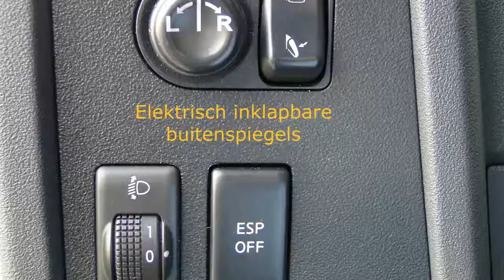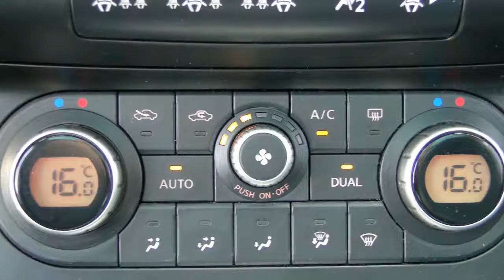Nissan QASHQAI 2.0 Tekna Pack (Glazen dak/Climate)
69-TZ-XG 73.813 km
  Prijs:     € 12.900
  Merk:     Nissan
  Model:     QASHQAI
  Type:     2.0 Tekna Pack (Glazen dak/Climate)
  Carrosserievorm:     SUV (5 drs)
  Bouwjaar:     2007
  Transmissie:     automaat
  Kleur:     Beige metallic
  BTW/Marge:     marge
  Brandstof:     benzine
  Energielabel:

Accessoires
* ABS
* Airbag bestuurder
* Airbag passagier
* Boordcomputer
* Cruise control
* ESP
* Gordijnairbags
* Lendesteunen verstelbaar
* Lichtmetalen velgen 17 inch
* Metallic lak
* Middenarmsteun voor
* Mistlampen voor
* Panoramadak
* Parkeersensoren achter
* Radio/CD speler
* Regensensor
* Startonderbreking
* Stuur bekleed met leder
* Stuurbekrachtiging
* Stuur in hoogte verstelbaar
* Telefoon voorbereiding
* Trekhaak
* Versnellingspook bekleed met leder
* Verwarmbare buitenspiegels
* Zij-airbags voor

LET OP; ZO MEENEEMPRIJS ZONDER BEURT / GARANTIE / TECHNISCH KLAARMAKEN!! Auto van de 2de eigenaar, particulier bereden en dealer onderhouden...Iedere auto die wij verkopen, verkopen wij met Stam kwaliteit: u krijgt een scherp marktconform voorstel, we zijn transparant in onze prijsstelling en bovendien krijgt u de persoonlijke aandacht die u verdient. Wij voorzien klanten van een advies op maat en een persoonlijk voorstel in onze showroom. Stam bestaat 100 jaar en heeft veel STAMbassadeurs mogen verwelkomen door verkoop en onderhoud van auto?s. Wij gaan voor een 10 wat betreft aanbeveling door onze klanten. Wij verwelkomen u graag als klant bij Stam!

Aanbieder
Stam Renault Amersfoort
Gemini 1
3824MH AMERSFOORT